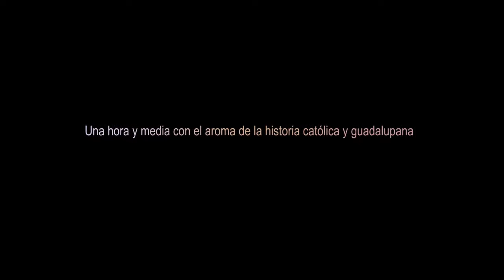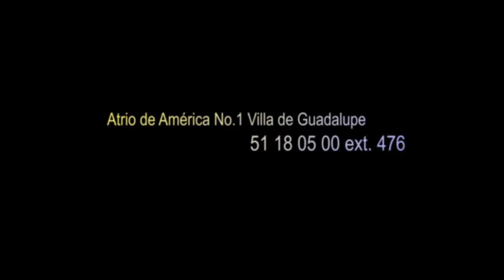74° Aniversario del Museo de la Basílica de Guadalupe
Visita dramatizada "Deleites del Museo Guadalupano" interpretada por la Compañía Nacional de Teatro Clásico Fénix Novohispano.

Viernes 6 y 13 de noviembre de 2015
19:00 hrs.